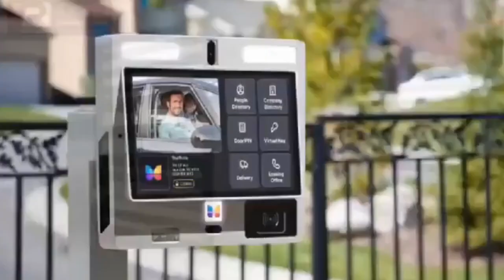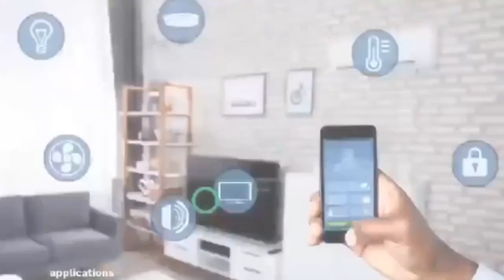UPSA donates 2000 Ghc to Buzstop Boys, calls NPP & NDC youth